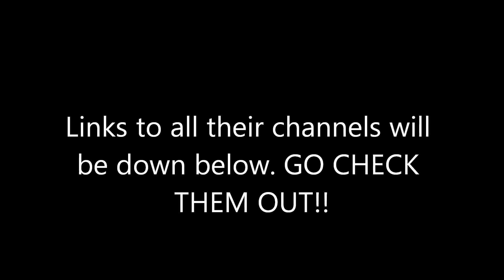My Top 5 Favorite YouTubers! (Old List)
Alright everyone! This is the hardest video I have ever worked on! I really hope you can show it some support. It took me hours to put this together. These are my top 5 favorite YouTubers!